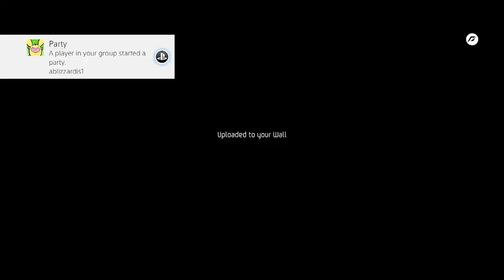Need For Speed: Hot Pursuit (Remastered) - Cop - Part 1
Time to clean up these streets.